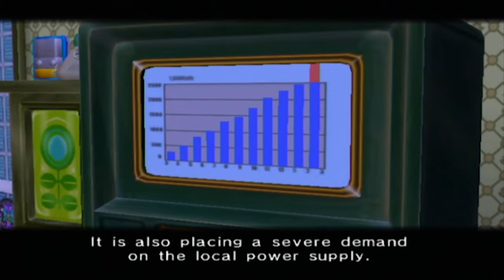Chibi-Robo #29 - Against the Eggs' Timer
UPDATE: I have been informed that the audio gets goofed up at one point in the video. I am on vacation at the time of upload. I am sorry.
Beautiful robo-silhouettes.

Chibi-Robo! is a platform-adventure game that puts the player in direct control of a tiny, battery-powered robot that does housework for humans. The objective of the game is to become the top-ranked "Super Chibi-Robo" in the world by accumulating Happy Points, a collectible that is gained by doing good deeds for the family and for various toys within the Sandersons' home. In order to do this, the player must control the 10 centimeter-tall protagonist and explore the Sandersons' humble, human-scaled home. During exploration, Chibi-Robo can find a wide variety of things to collect, including "Moolah", the currency of Chibi-Robo!. An important task of Chibi-Robo's in gaining Happy Points is to clean up messes around the house, such as disposing of trash or scrubbing dirty footprints. The player can also interact with and help with the personal problems of the Sandersons and the toys. This ranges from solving a plot-driving crisis or completing a subquest of simply locating a lost object as a favor. With Chibi-Robo's assistant Telly Vision as his speaker, the player is often prompted to give either a positive or negative response to each question or request. The player loses battery power with every step and action. If his battery is not charged before it empties, Chibi-Robo will collapse and re-emerge in the Chibi-House, having lost half of his Moolah. Throughout the house are electrical outlets, which the player can plug into to recharge his battery or save his progress. The player's exploration is limited by a timer representing a full day or full night. Once the timer expires, Chibi-Robo automatically returns to the Chibi-House.
At the start of both day and night, the player always begins in the Chibi-House. Within it, the player can charge Chibi-Robo's battery and save at the electrical outlet. The player can also connect to the Citrusoft "Chibi-PC" to purchase a variety of items and power-ups with Moolah, as well as use scrap metal to build "Utilibots", robotic helpers that ease the navigation of the Sandersons' home. The gear available from Citrusoft includes the "Chibi-Copter", used to reach far-off points or to fly down from a high place safely; the "Chibi-Blaster", used to eliminate obstacles and fend off the hostile Spydorz; and the "Chibi-Radar", used to detect hidden objects. There are several other items of the Sandersons' that Chibi-Robo can find and use. These include the toothbrush, used to clean up stains; the coffee mug, used for protection; the spoon, used to dig holes; and the squirter, used to hold fluids and squirt them. Chibi-Robo can also gain special costumes throughout the game, each of which has its own unique function. For instance, if the player poses for Mr. Sanderson while wearing The Drake Redcrest costume, he will give Chibi-Robo Happy Points. As more Happy Points are acquired, the player's rank increases among all the Chibi-Robos in the world. At certain ranks, Citrusoft will send the player bonus batteries, allowing Chibi-Robo to roam longer without having to recharge.

Outro Music "Insert Coin" is from audiomicro.com